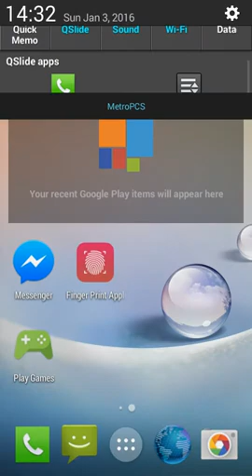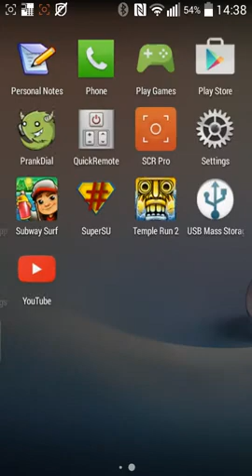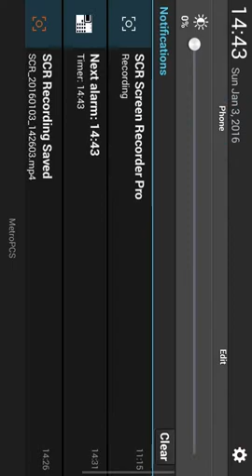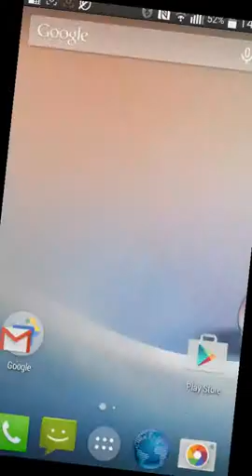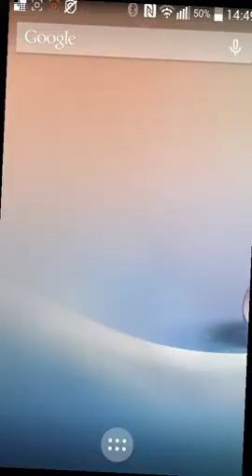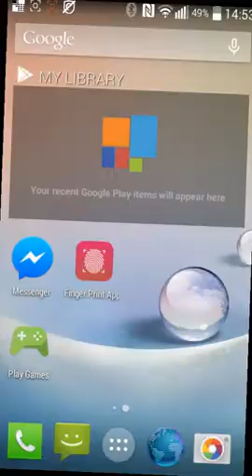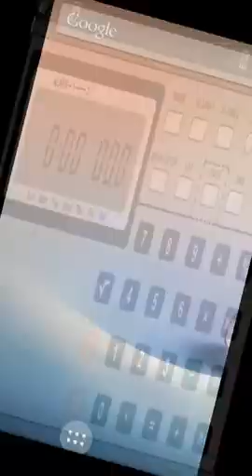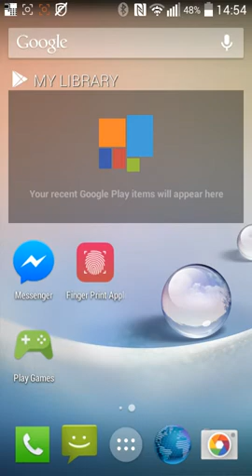Hard Time Gameplay episode #2